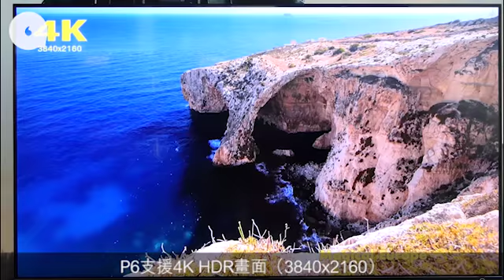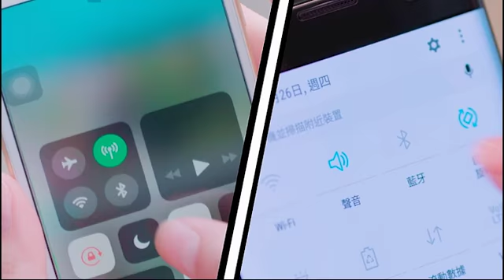國產電視最薄位置0.99cm 語音開YouTube勁快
國產電視品牌TCL近年發展迅速，最近推出新一代UHD Smart TV P6 Series，賣點是薄身和支援簡單的語言控制。